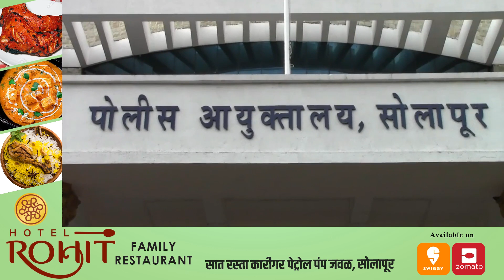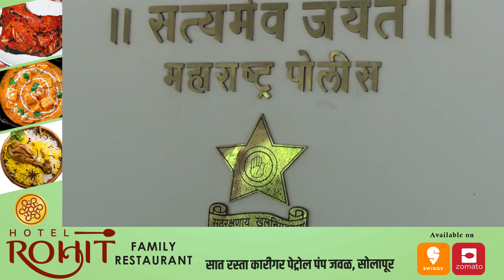सराईत गुन्हेगार आकाश तुळजाराम बालरामवाले यास एमपीडीए कायद्यान्वये स्थानबद्ध..!